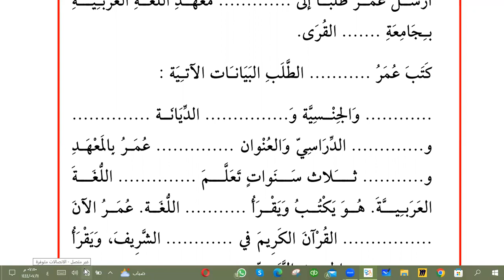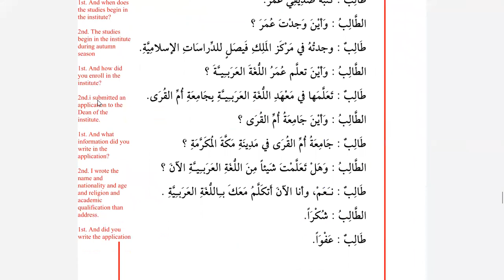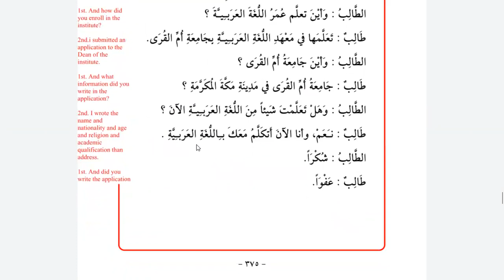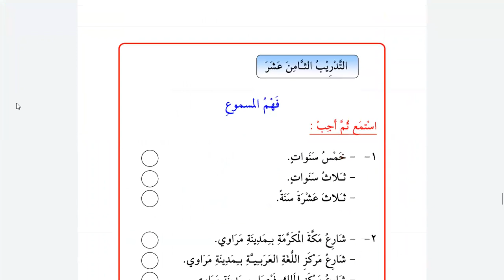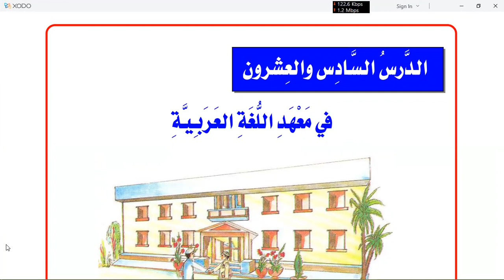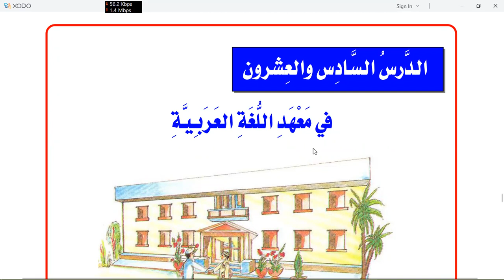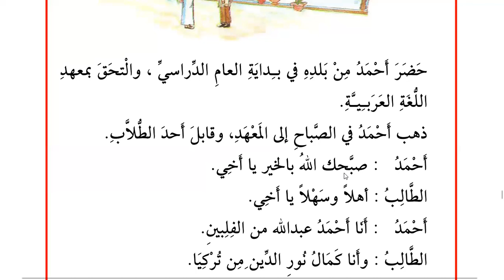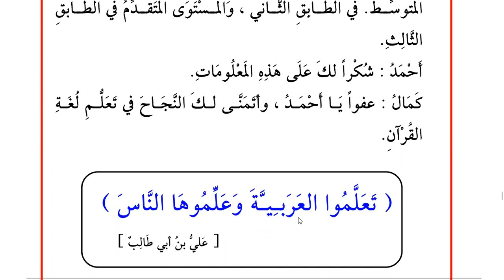Learn Arabic | Day 47 | Al Kitab Al Asasi 1 | Chapter 26